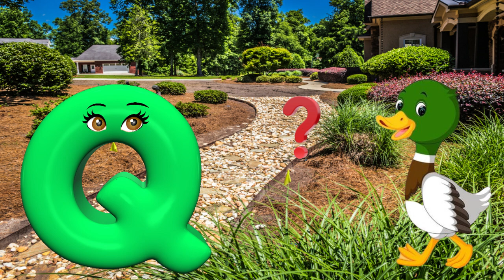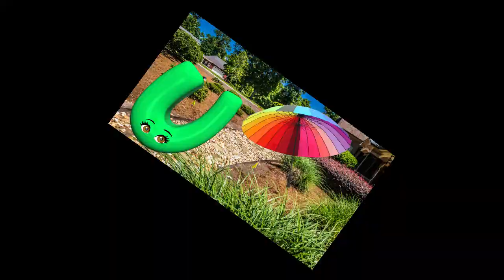Abc song | Phonics Song | Alphbets Phonics Song For Kids | Nursery Rhymes | A for Apple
Abc Song | Phonics Song for Toddlers | nursery rhymes for kids | Alphbets Phonics Song

Education ABC
alphabet in hindi
phonics songs
learn alphabet
abc song
Abc kids song
abc songs
abc phonics song by
phonics song for kindergarten
Learn ABC no
learn the alphabet
learn abc
learn phonics
abcd songs
okabc kidscl

Kids Songs
Baby Songs
Children Songs
nursery poems
nursery poems in english
sing-along songs
sing along songs for kids
kids cartoons
kids videos for kids